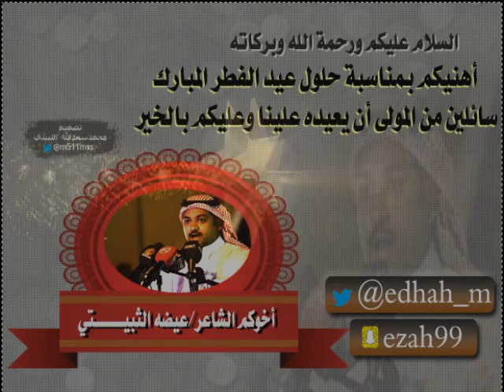أهنيكم بمناسبة حلول عيد الفطر المبارك......عسى الله يجمع الامه ..الشاعر عيضه الثبيتي